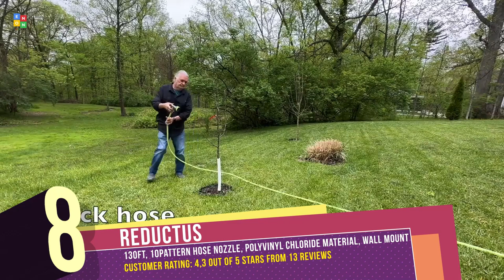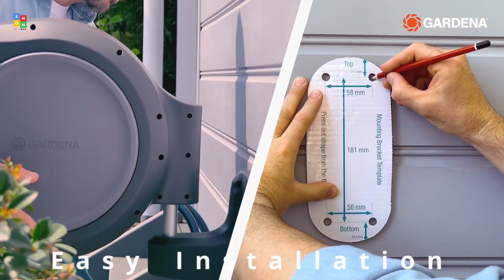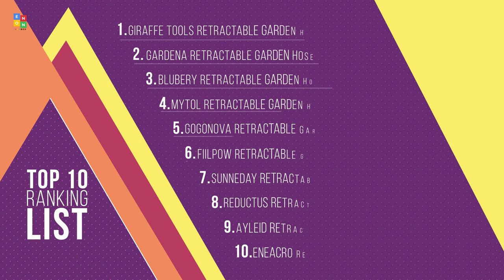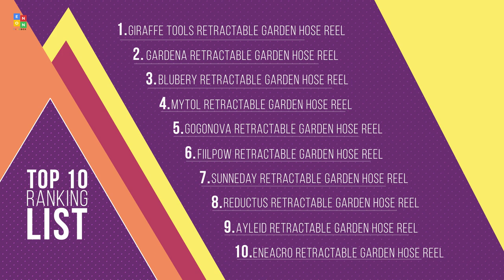Top 10: Best Wall Mount Retractable Water Hose Reels in 2023 / Garden Hose Reel, Swivel Hose Reels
00:00 ENEACRO Retractable Garden Hose Reel

00:45 Ayleid Retractable Garden Hose Reel

01:16 REDUCTUS Wall Mount Retractable Water Hose

01:49 Sunneday Retractable Hose Reel

02:27 FIILPOW Wall Mounted Hose Reel

03:04 GoGonova Retractable Garden Hose Reel

03:36 MYTOL Retractable Garden Hose Reel

04:09 BLUBERY Retractable Garden Hose Reel

04:51 GARDENA Wall Mounted Retractable Reel

05:20 Giraffe Tools Retractable Water Hose Reel